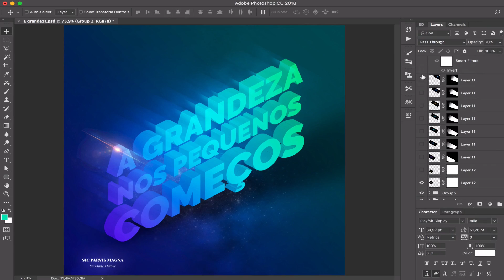Photoshop 3d - Uncharted [Speed Layers]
Speed Layer de uma frase icônica do game Uncharted.
“Sic Pavs Magna” ou simplesmente “A grandeza nos pequenos começos”, significa que podemos ser grande mesmo se começarmos pequenos.